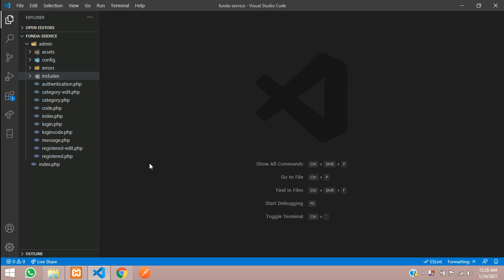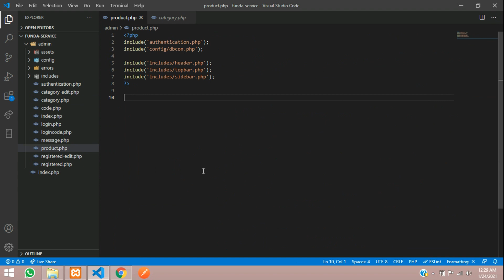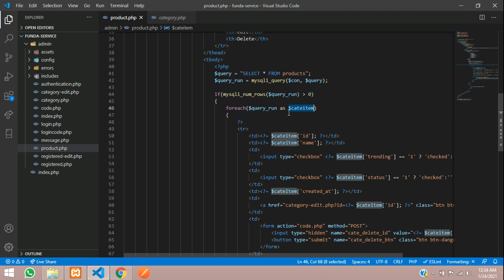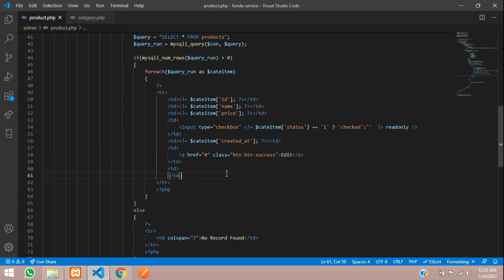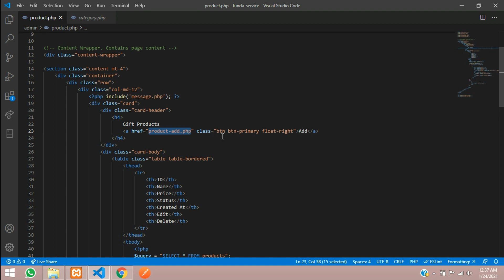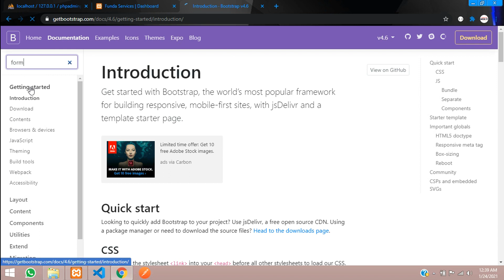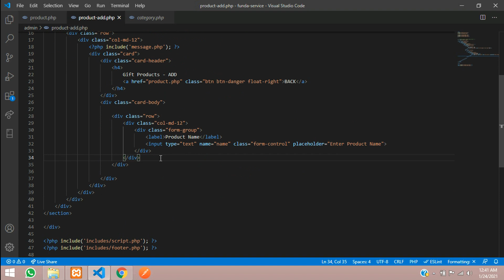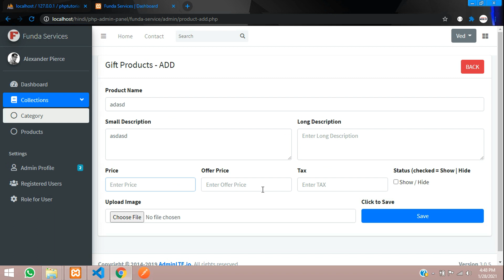PHP Admin Part-16: Product - How to fetch data from DB & Desgin product page and form in php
In this video, i have taught about how to fetch products data from database in php and design a product page and its form to insert data.